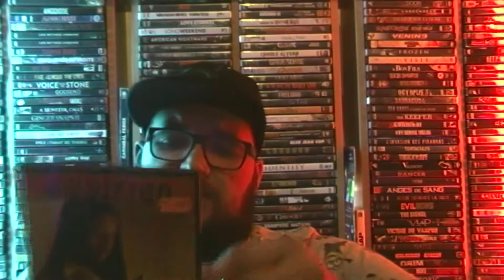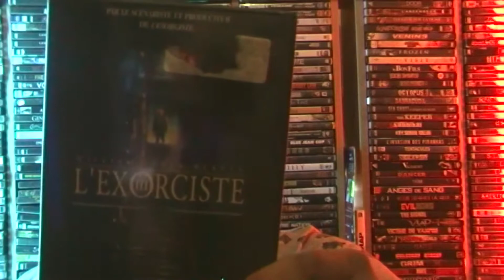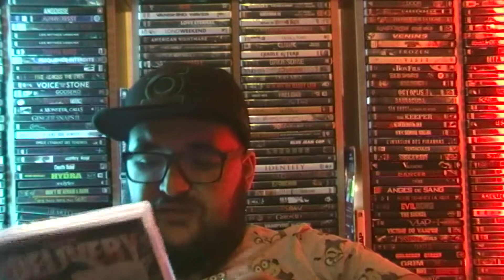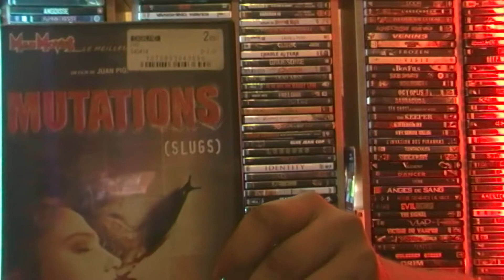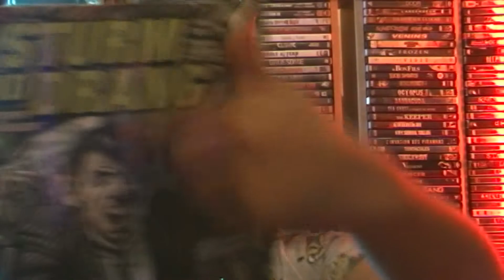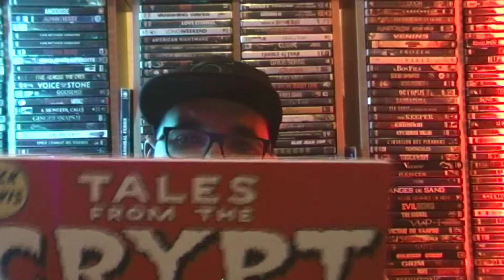achats recents 100 spécial horreur !!